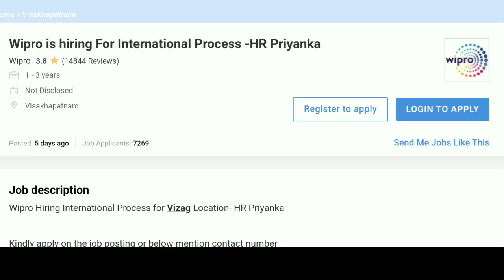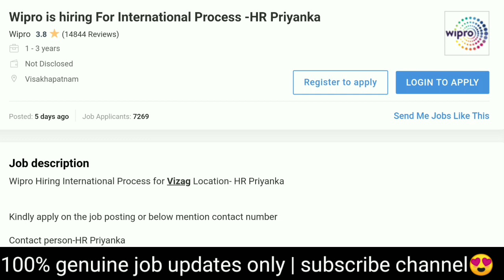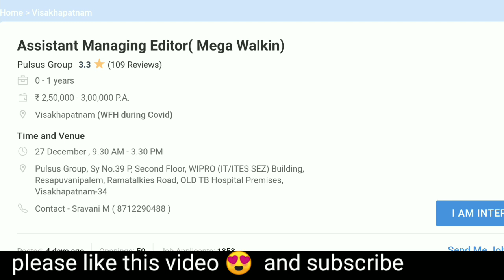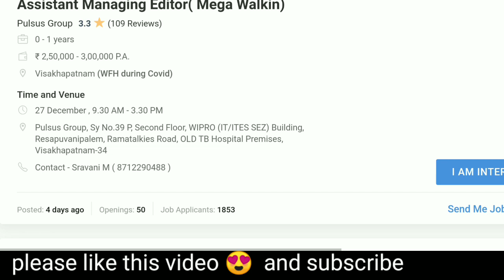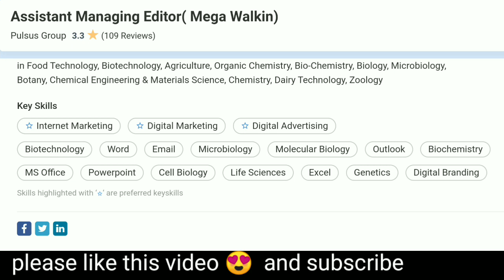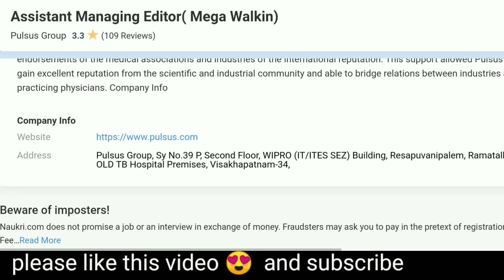vizag wipro hiring for freshers|| pulsus jobs vizag